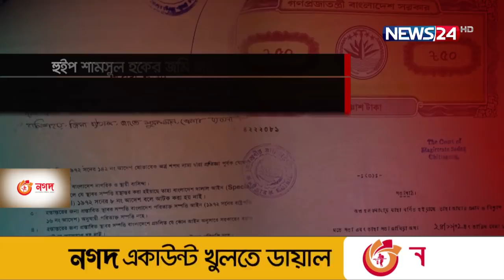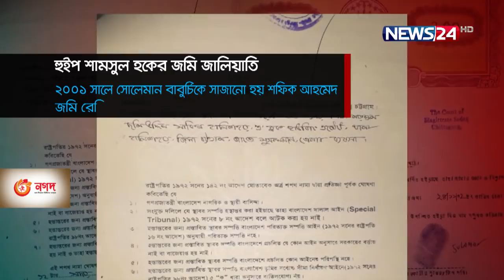বাসার বাবুর্চিকে মালিক সাজিয়ে অন্যের জমি আত্মসাতের অভিযোগ হুইপ শামসুল হক চৌধুরীর বিরুদ্ধে 17Apr.21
নিজের বাসার বাবুর্চিকে মালিক সাজিয়ে জালিয়াতির মাধ্যমে অন্যের জমি আত্মসাৎ করার অভিযোগ উঠেছে চট্টগ্রামের পটিয়া আসনের এমপি ও হুইপ শামসুল হক চৌধুরীর বিরুদ্ধে। অনুসন্ধানে জানা গেছে, বাকলিয়া কর্ণফুলী আবাসিক প্রকল্পের তিন গন্ডা দুই কড়া জমি তিনি আত্মসাৎ করেন। নিজের ভুল বুঝতে সোলেমান বাবুর্চি প্রথম শ্রেণির হাকিম আদালতে হলফনামা দিয়ে জালিয়াতির বিষয়ে নিজের অবস্থান পরিষ্কার করেছেন। এদিকে ১০ দিনেও গ্রেপ্তার হয়নি ব্যাংক কর্মকর্তা মোর্শেদ চৌধুরীর আত্মহত্যার প্ররোচণাকারীরা। বিস্তারিত প্রতিবেদনে।

অনুসন্ধানে জানা যায়, ১৯৮৯ সালের ২৫ এপ্রিল বাকলিয়া কর্ণফুলী আবাসিক প্রকল্পের তিন গণ্ডা দুই কড়া জমির বরাদ্দ পান আনোয়ারা উপজেলা নির্বাহী কর্মকর্তা শফিকুল হায়দার মজুমদার। ১৯৯৭ সালের সেপ্টেম্বরে তিনি ওই জমি বিক্রি করে দেন হাজি মোহাম্মদ শফিক আহমেদ নামে এক ব্যবসায়ীর কাছে। কিন্তু শফিকের জমির ওপর নজর পড়ে বর্তমান জাতীয় সংসদের হুইপ সামশুল হক চৌধুরীর। জমি গ্রাসের কাজে সামশুল হক চৌধুরী ২০০১ সালে সোলেমান বাবুর্চিকে মোহাম্মদ শফিক আহমেদ সাজিয়ে প্রভাবশালী আওয়ামী লীগ পরিবারের সদস্য খুরশিদা খানম নামে এক নারীকে রেজিস্ট্রি দেন। ওই দলিলের শনাক্তকারী ছিলেন তিনি নিজে।

২০০২ সালের মাঝামাঝি জালিয়াতির বিষয়টি বুঝতে পারেন সোলেমান বাবুর্চি। নিজের ভুল বুঝতে পেরে ২০০২ সালের ২৪ নভেম্বর চট্টগ্রামের প্রথম শ্রেণির হাকিম আদালতে হলফনামা দিয়ে জালিয়াতির বিষয়ে নিজের অবস্থান পরিষ্কার করেন তিনি।

স্থানীয়দের মতে, পিতার চেয়েও এগিয়ে হুইপপুত্র নাজমুল করিম চৌধুরী শারুন। একে-৪৭ আর সিনিয়র নেতাদের মারধরের হুমকির পরে, এবার আত্মহত্যার প্ররোচনাকারীদের পৃষ্ঠপোষকতার অভিযোগ উঠেছে। গত ৭ এপ্রিল, চট্টগ্রামের নিজ বাসায় আত্মহত্যা করেন, বেসরকারি ব্যাংকের ব্রাঞ্চ ম্যানেজার আব্দুল মোর্শেদ চৌধুরী। তার নেপথ্যে আছে শারুন এন্ড গং।

ইশরাত জাহান বলছেন, প্রভাবশালীদের চাপেই এখনো অধরা আসামীরা।

সরেজমিনে দেখা যায়, আসামীরা লাপাত্তা হলেও তাদের নামে রাজনৈতিক প্রচার-প্রচারণা থেমে নেই। তাই ভুক্তভোগী পরিবারের দাবি, দ্রুত তাদের আইনের আওতায় আনতে হবে দোষীদের ।

Our other YouTube channels :
News24 Official Address:
NEWS24
371/A
Bashundhara Road
Block – D
Bashundhara Residential Area
Dhaka - 1229